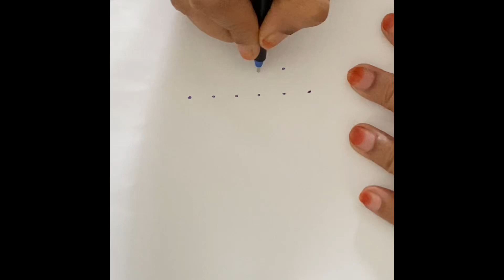#15 melikala muggulu/Malakala muggulu/sikku kolam/old is gold